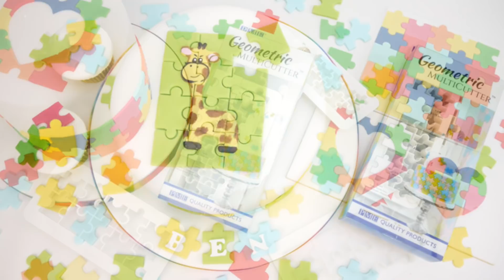How To Use The PME Puzzle Geometric Multicutter Set To Make Sugar Jigsaw Pieces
Check out our video demonstration showing you how to use the 'Puzzle' Geometric Multicutter Set by PME to make sugar jigsaw pieces for cakes. The set contains three cutters in different sizes, so can be used to decorate cakes for all occasions, from full sized cakes, to little cupcakes for children's birthday parties. There are loads of other geometric cutters over on our website.